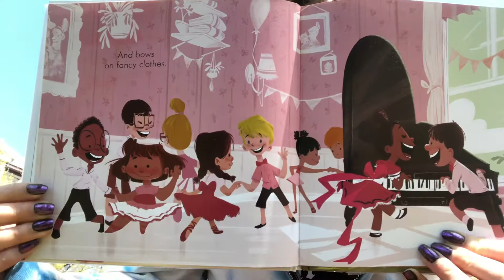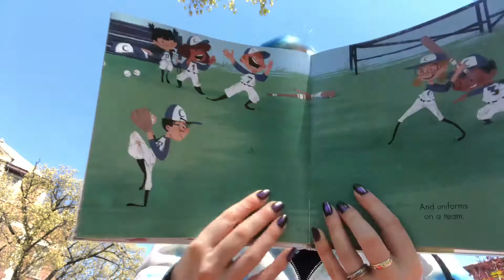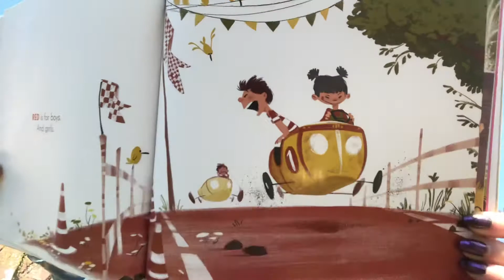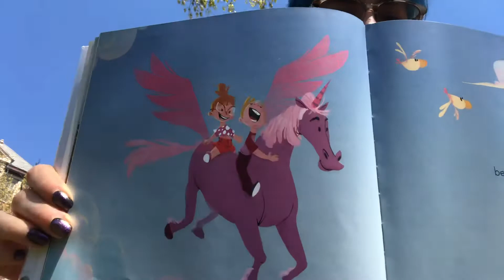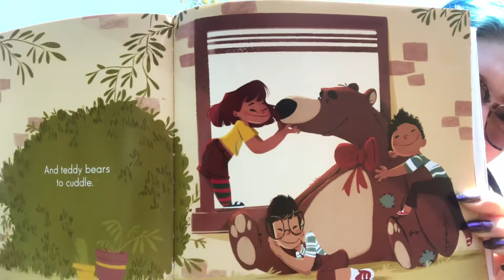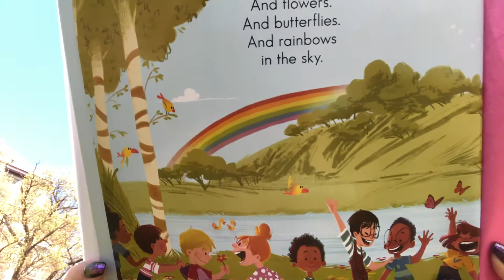Pink is For Boys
Teacher Kirsten reads the book Pink Is for Boys by Robb Pearlman, illustrated by Eda Kaban.